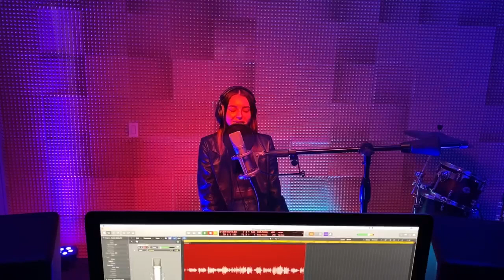TAY'S TRIBUTE SERIES: "IMAGINE" BY ARIANA GRANDE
DOWNLOAD THE HOUSE OF JADE APP FOR MORE EXCLUSIVE CONTENT